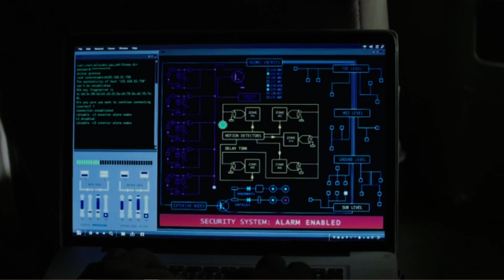We have spilled much ink you and I.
Sherlock's intro speech from the beginning of episode 12 of season 2 of Elementary titled "The Diabolical Kind."

"We have spilled much ink, you and I, in our discussion of human connection. And we are no closer to understanding than we were when the correspondence began. I often fear as if I’m standing on one side of a wide chasm, shouting across, and wondering if the response I hear comes from you, or if it is my own voice echoing back to me.

It seems to me on my side of the canyon, the search for unity with another is the font of much of the world’s unhappiness. I watch as Watson, eager as ever to extract some meaning from the prevailing social conventions, endures a series of curated mating rituals. It seems to me that she is incrementally less content each time she returns from one.

I conduct myself as though I am above matters of the heart, chiefly because I have seen them corrode people I respect, but in my candid moments I sometimes wonder if I take this stance I do because love, for lack of a better word, is a game I failed to understand, and so I opt not to play.

After all, if I truly had the purity of all my convictions, I wouldn’t regret so many of the things I have done.

Nor would I persist against so many of my better instincts in this correspondence. I find you a challenge, one that in spite of all you’ve done continues to stimulate, and so the conversation, futile though it may finally be, continues, and we are left to wonder - have we simply failed to find the answers to the questions that preoccupy us or can they not be answered at all? Fortunately, for both of us, the world always presents the next diversion, the next elaborate distraction from the problems that vex..."